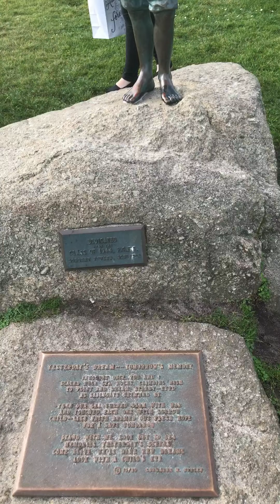Boda camino felicidad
Adán Jimenez